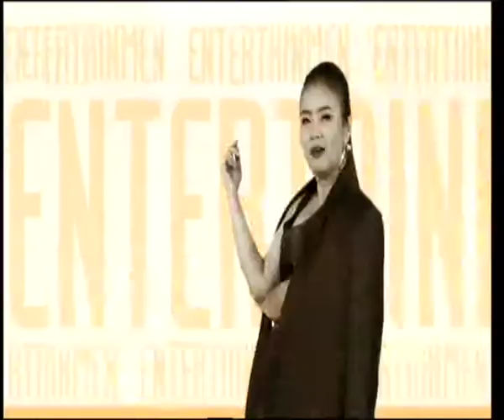สน. แสนแสบ : Let's Get Pink, GMM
งานแถลงข่าว Let's Get Pink by Tesco & Lenovo ออกอากาศในรายการ Nine Entertain สัมภาษณ์ พอร์ซ ศรัณ, เกรซ กาญจน์เกล้า,เพชร ฐกฤต และเมย์ พิชนาฎ ออกอากาศ 27 มี.ค. 2015 เวลา 13.00 น. ทาง GMM Chanel